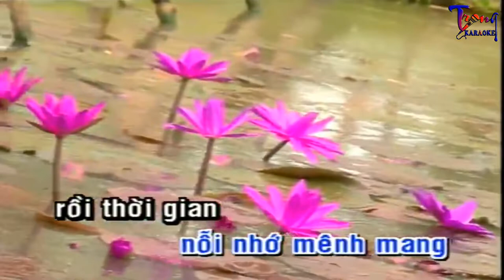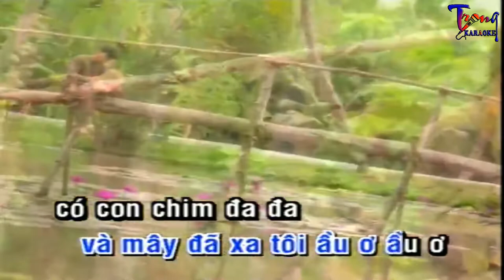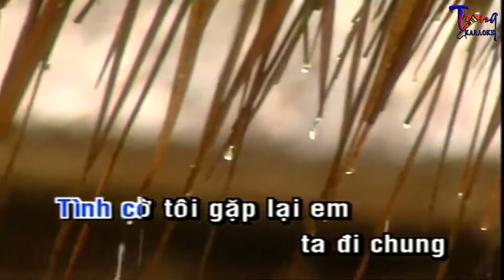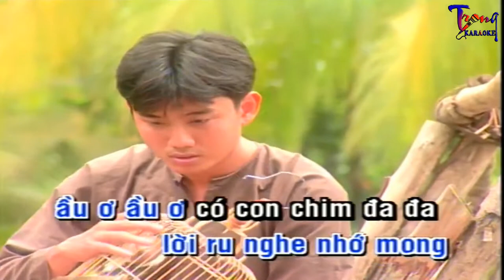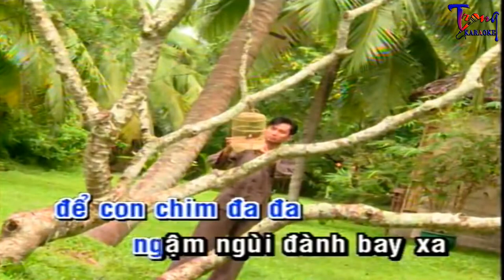1185-Tiếng Hát Chim Đa Đa-Trường Vũ Karaoke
9 Nội dung có trong video sẽ không tránh khỏi sai sót hoặc vi phạm bản quyền, ... Mong quý vị thông cảm và thông báo trực tiếp với Admin qua hotline ☎ Phone - Zalo:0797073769, để chúng tôi kịp thời gỡ xuống và không làm ảnh hưởng đến tác phẩm của quý vị!
-Karaoke tieng hat chim da da
-tieng hat chim da da Karaoke